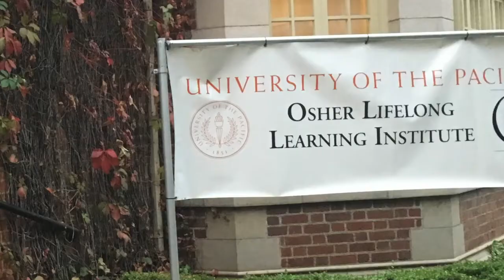Meet OLLI at Pacific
Join OLLI at Pacific today! 🧡🐯🧡